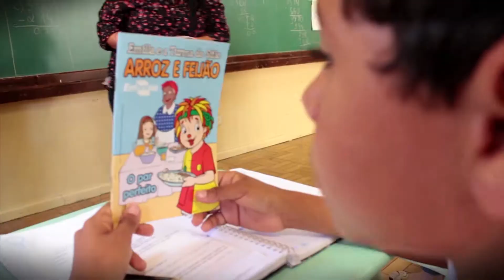PROGRAMA NACIONAL DE ALIMENTAÇÃO ESCOLAR - SANTA FÉ PR